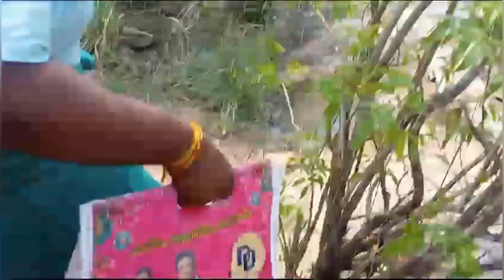மேற்குத் தொடர்ச்சி மலையில் அமைந்துள்ள திருமலைராயப்பெருமாள்கோவில்.இயற்கையின் அழகு ஒரே இடத்தில்